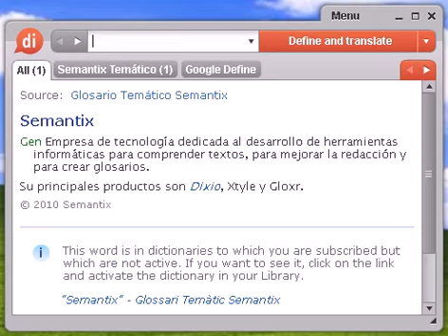Definición de comillas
Source:  MAP Municipios España Comillas El municipio de Comillas, situado en la comunidad autónoma de Cantabria, tiene una superficie de 18,61 kilómetros cuadrados, 2.469 habitantes y una densidad de población de 133 habitantes por kilómetro cuadrado.

comillas, diccionario, definición, significado, español, castellano, dixio